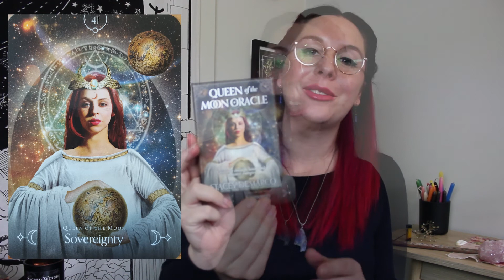How To Develop Your Psychic Senses - Episode 02 - CLAIRAUDIENCE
Want to know how to develop or enhance your psychic senses?
This mini series on the Psychic Senses will show you just that.

In episode 02 we discuss the psychic sense of Clairaudience (Clear-Hearing)
- What is Clairaudience?
- Crystals and herbs to enhance your Clairaudience
- Exercises to begin developing your Clairaudience

Loved this video? You'll love my course "The Art of Psychic Divination"!
If you want to know more about me or the intuitive services that I offer you can find out more on my

Brightest Blessings!